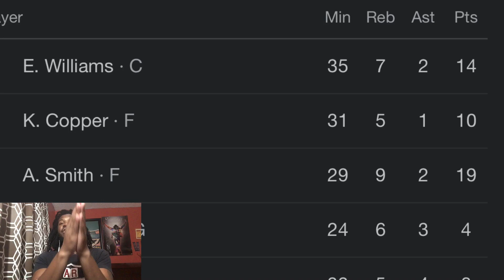WNBA REACTION CHICAGO SKY VS LOS ANGELES SPARKS REACTION 2023 SKY VS SPARKS HIGHLIGHTS REACTION 2023